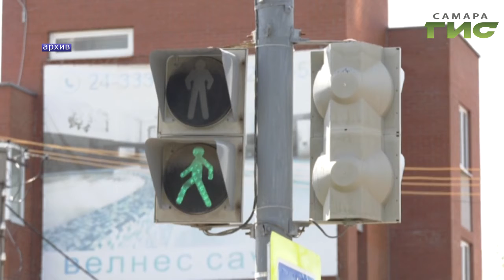В День памяти жертв ДТП — флешмоб от сотрудников Госавтоинспекции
Подробности в репортаже Елены Нижегородцевой.